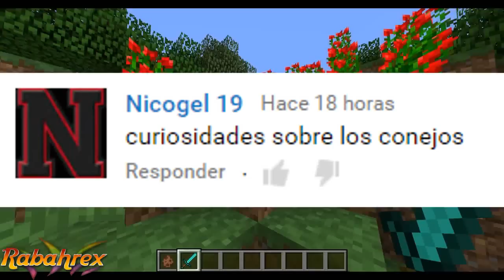Minecraft: 10 cosas que no sabías del Conejo - Rabahrex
10 datos o curiosidades que no conocías de los Conejos en Minecraft! Cosas interesantes del Conejo

MI APLICACIÓN PARA NO PERDERTE NINGÚN VIDEO!